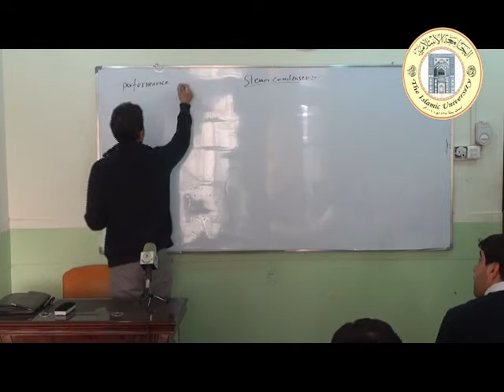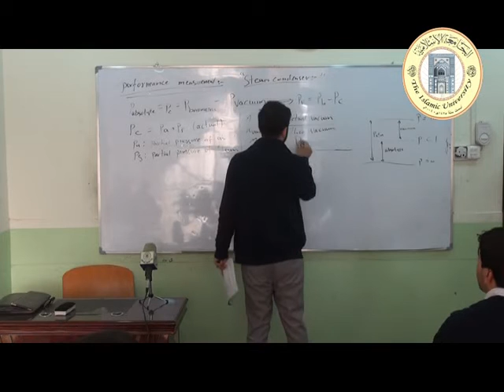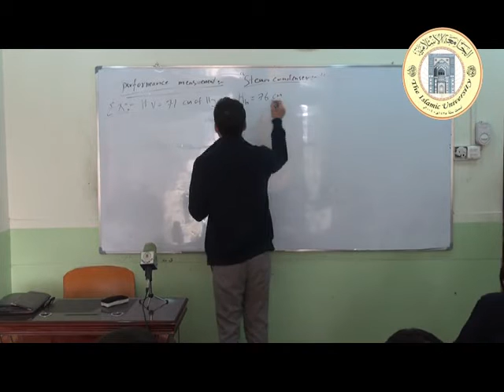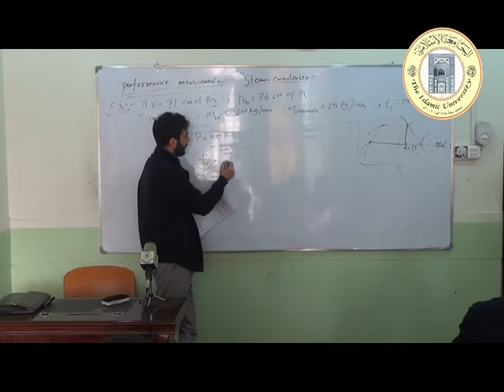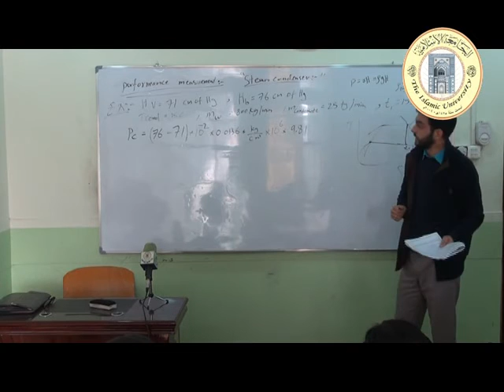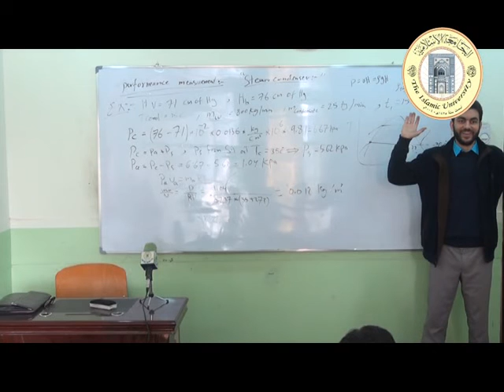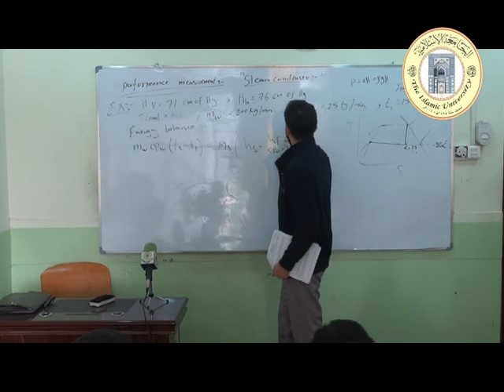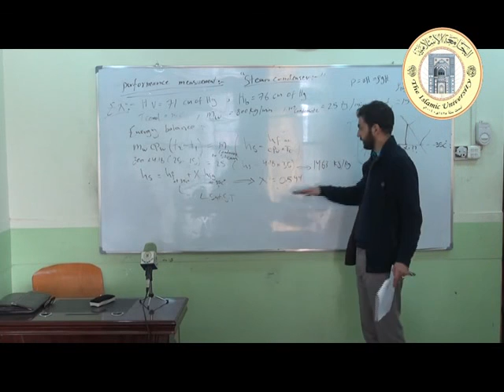المحاضرة: (steam condenser).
القسم: هندسة تقنيات التبريد والتكييف.
المحاضر: م. م. أحمد حسن توفيق.
المرحلة: الرابعة.
المادة: محطات توليد الطاقة.